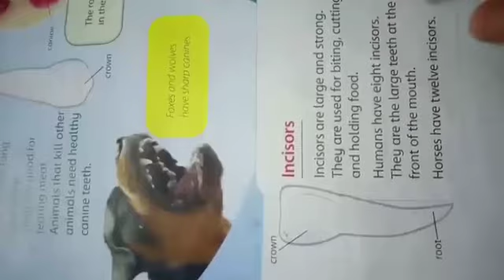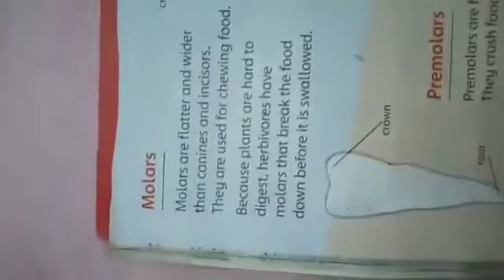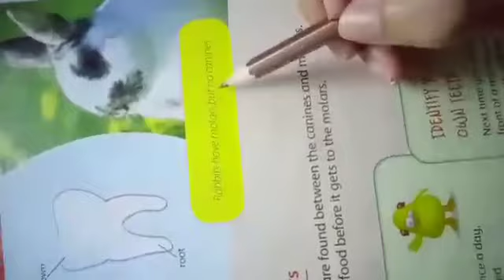III-SCI- Unit 4: Food and Diet (4.3 Part 6 )